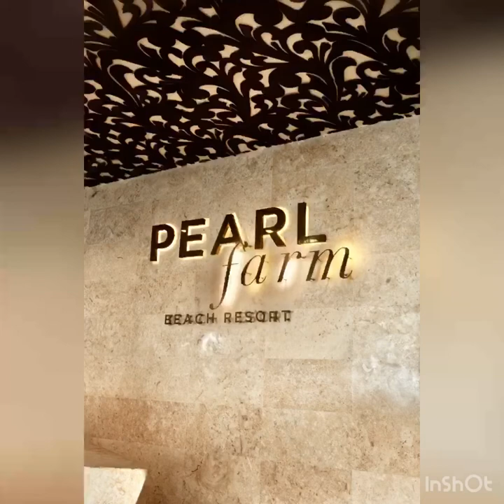Pearl Farm, Samal Island